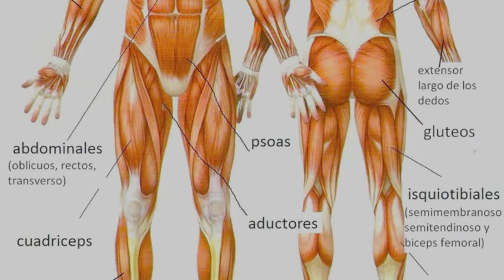ALONSO GONZÁLEZ BERRUGUETE , ESCULTOR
Alonso González Berruguete,  fue un escultor español, uno de los referentes fundamentales de la escultura española del Renacimiento. También realizó obras pictóricas, La colección más importante de su obra se encuentra en el Museo Nacional de Escultura de Valladolid.